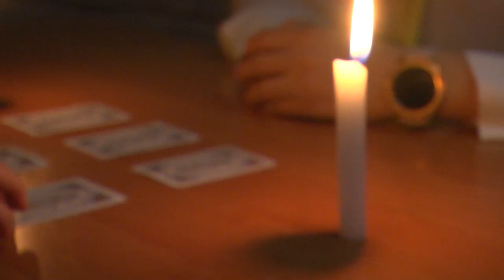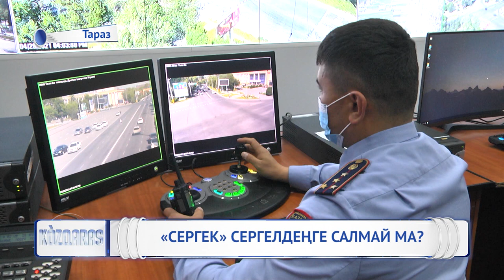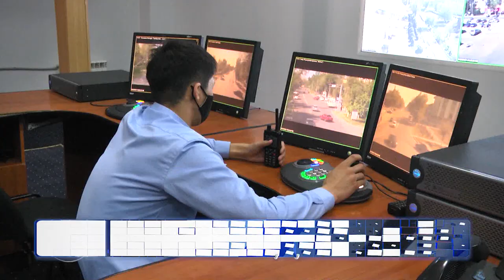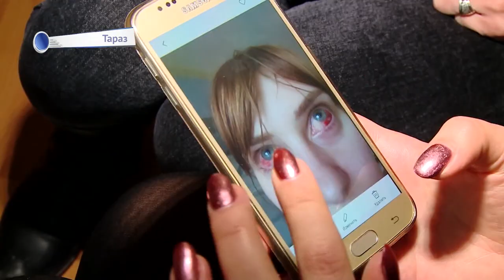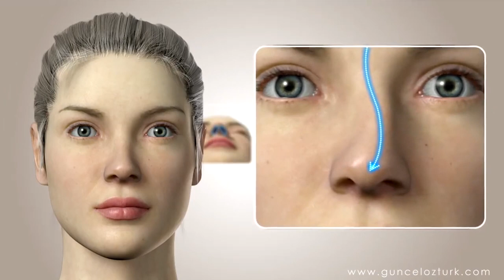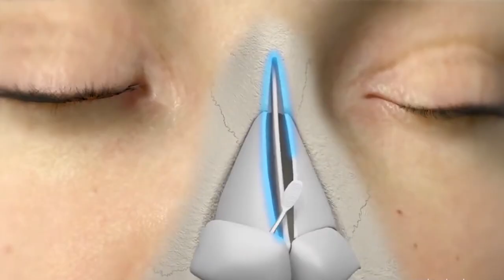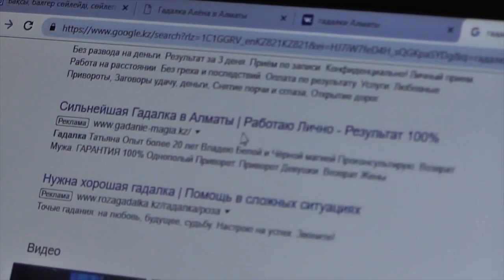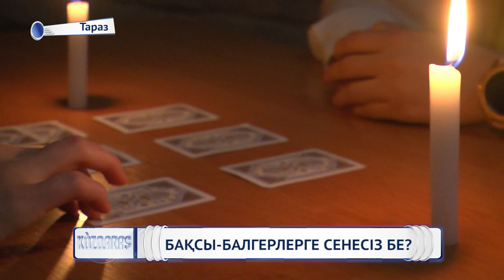КӨЗҚАРАС БАҒДАРЛАМАСЫ 01,05,2021